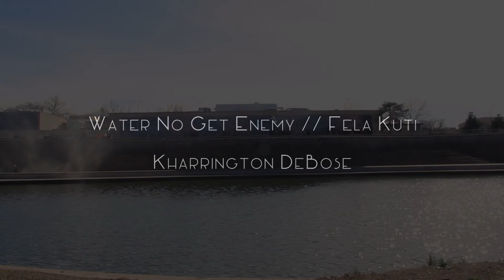Brush Creek Tour II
This was a part of the Brush Creek tour and the song was Water No Get Enemy by Fela Kuti. This is a montage of the 'adventure' we took. We mostly drove since the creek was inaccessible in Kansas.